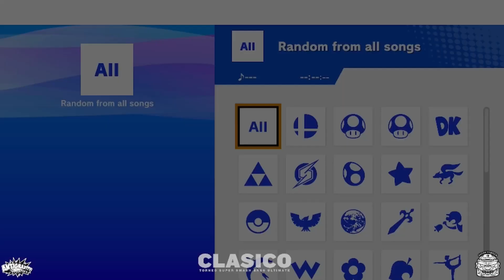Winners Round 2 Tenshi vs Cernuda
Torneo Clasico 22 Abril 2023  Winners Round 2 Tenshi vs Cernuda